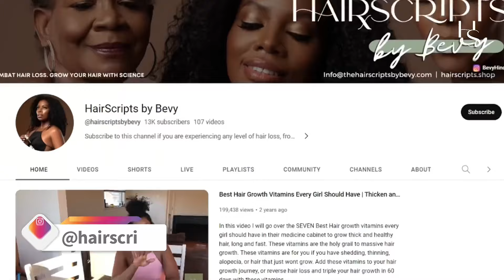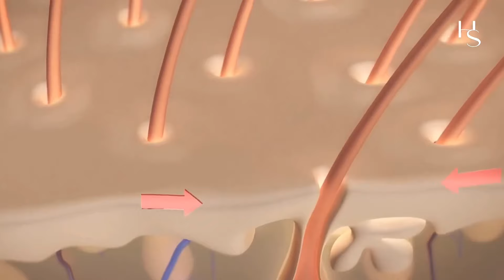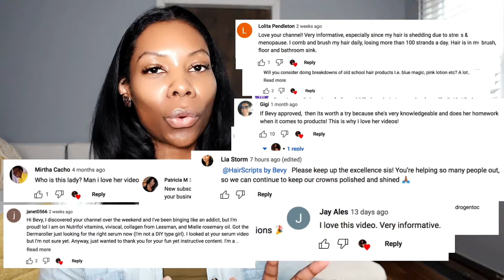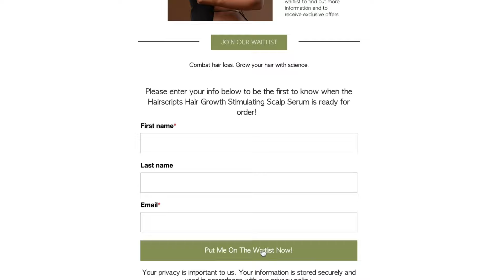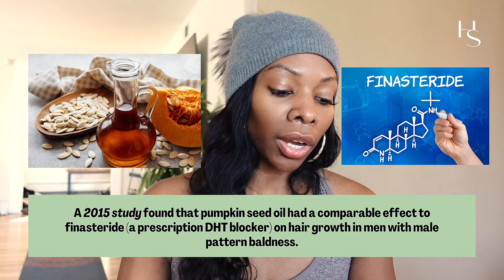DHT Blockers for Hair Growth: Understanding The Hype and The Science!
🔶 Herscripts Medicated Hair Growth Serums Is Available Now!

★Activate your stem cells for hair growth:
• Activate your stem cells for hair growth - Thicken hair in your bald spots in 90 Days !!! Part 1
• Activate your stem cells for hair growth - Thicken hair in your bald spots in 90 Days !Part 2 (demo)

Hey Baddies !

Many of you are asking me for product recommendations and I promise you I will do my due diligence and research to provide you with the best product recommendations. I do not want to recommend anything I haven’t personally used or read the package insert to understand the efficacy and safety of the products. That said please stay tuned as I will be releasing all product recommendations and info directly on my website so you guys can find everything I talk about in my videos in a one-stop shop so I don’t send you on a scavenger hunt for these products.

and I will let you know once ALL my product recommendations from every video are uploaded so you can shop!

🔶 Hairscripts Store Coming Soon

🔶 ABOUT HAIRSCRIPTS